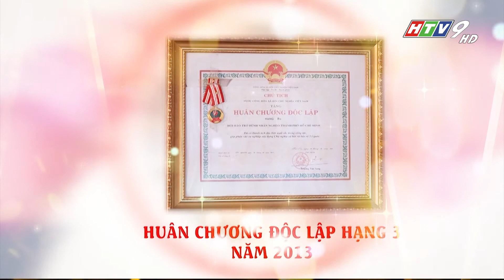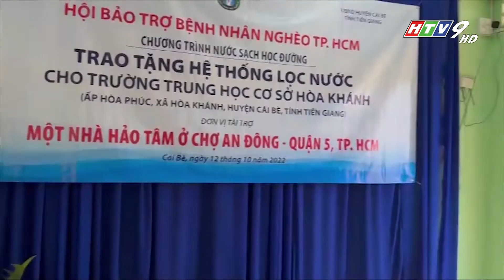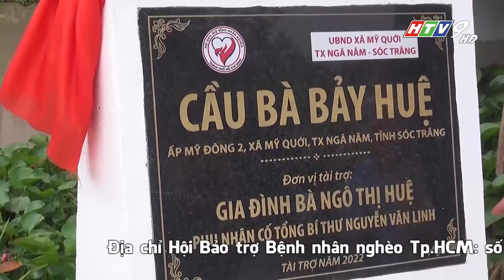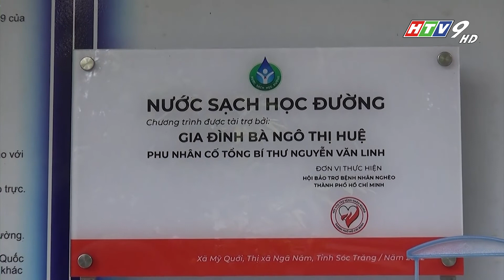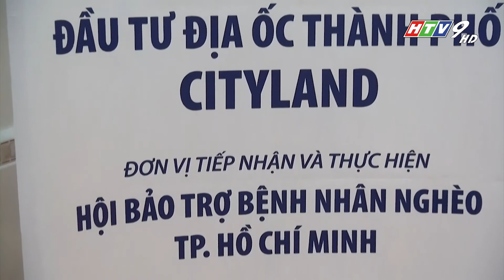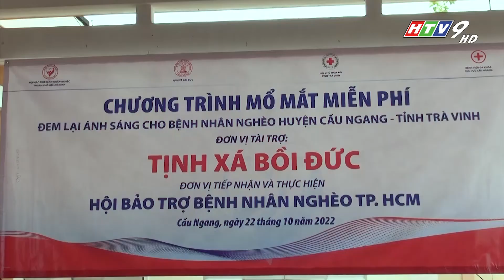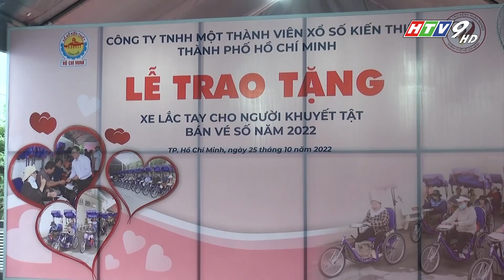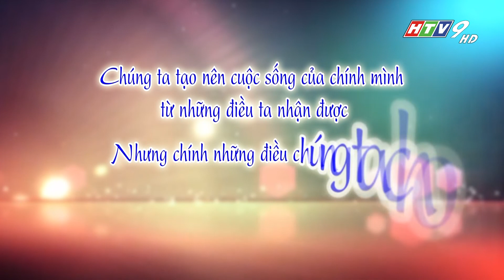CƠ HỘI CHO BỆNH NHÂN NGHÈO THÁNG 11/2022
Nơi nào có tình yêu thương lan tỏa, nơi đó sẽ có niềm hạnh phúc đong đầy. Hơn thế nữa, trong hành trình nhân ái đầy ý nghĩa, luôn có những nét đẹp ân tình âm thầm đồng hành cùng Hội, sẻ chia với những mảnh đời không may.
Đó là câu chuyện cảm động của ông Trần Quang Cang - Giám đốc Công Ty TNHH TM Dược Thuận Gia và vợ của mình là bà Đỗ Thị Diệu Quê - Chủ tịch Hội đồng thành viên đã cùng với Hội tổ chức một bữa cơm thân mật gia đình, ấm áp cho 10 cháu mồ côi do Covid 19. Gần 1 năm qua, ông Cang và bà Quê đã trở thành điểm tựa tinh thần vô giá cho các cháu, là mạnh thường quân bảo trợ liên tục và lâu dài, đồng hành cùng các cháu từ đầu năm 2022 đến hết lớp 12 và sẽ tiếp tục xem xét khi các cháu vào đại học, với số tiền mỗi cháu được nhận hàng quý là 6 triệu đồng.
Không chỉ chăm lo về vật chất, bảo trợ cho các cháu trên con đường học vấn, mà ông Cang và bà Diệu Quê còn thường xuyên thăm hỏi, động viên, chăm lo cho các cháu về đời sống tinh thần. Nhờ có sự kết nối tuyệt vời này mà các cháu đã thân thiết như anh em một nhà. Và ý nghĩa hơn cả đó chính là, ông Cang và bà Quê như có thêm 10 đứa con ngoan. Bằng tấm lòng chân thành, ông bà chỉ mong sao có thể phần nào bù đắp và xoa dịu nỗi đau mất mát cho những đứa trẻ không may trong đại dịch covid 19 có một tương lai tốt đẹp hơn.